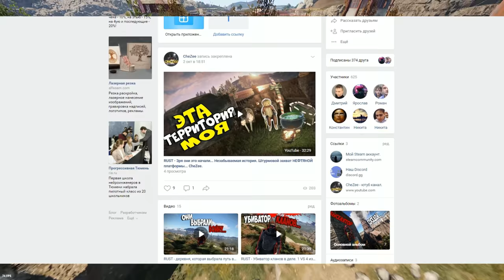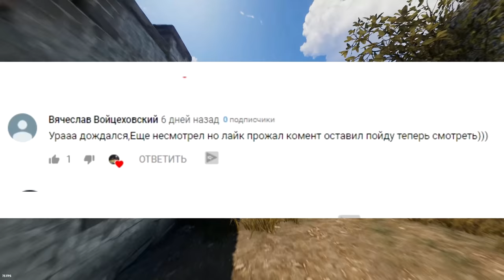RUST - ШВЕДКА по имени Пола. 200IQ соло выживание. CheZee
Для тех, кто хочет поддержать меня и наш канал:
Тут возможно все:
Для тех, кто хочет со мной пообщаться:
МОЙ ПК

Видеокарта: ASUS GTX 1060 6 gb.
Материнская плата: MSI Z270 Gaming M7
SSD M2: 240 gb.
Процессор: intel core i7-7700K
Питание: 650w
ОЗУ: 16 gb 2400. BALLASTIX SPORT gaming memory
Мышь: Logitech G102.
Наушники: HyperX Cloud Core.
Клавиатура: Saber DEXP
Микрофон: Samson C01u Pro.
ВНИМАНИЕ
ВАЖНО
Удачи ребятки!

1. Костик Б 60 000
2. SBC - 25 452
3. Любитель Лоли - 19 400
4.Возможно -  9192
5.HeиЗвеСтныJ - 5000
6. Real - 3100.
7. Иван Намба Ван - 3000
7. Джон Хоккинс - 3000.
8. alimpus или же Максим сергиенко - 2500.
9. Emsa - 2350.
10. СОВЕСТЬ_WoT 1350.